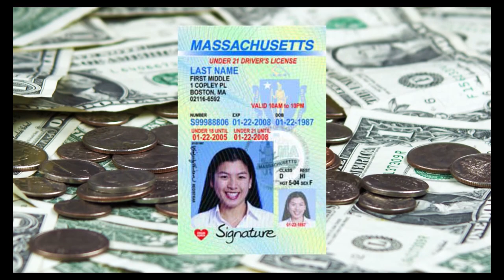Hopkinton Coffee Break: Ann-Michele Dragsbaek